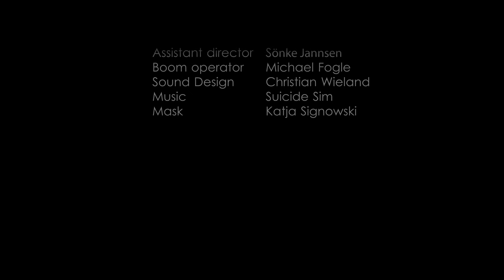RIGOR VITAE - english subtitles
Two friends. A dialog.
A question of giving and taking and forgiveness.

Valentin Burkhardt

Johny Venegas

                   Cast
Blond guy             Nico Ehrenteit
brunet guy            Andreas Müller
Policeman            Sascha Göllner

Assistant director Sönke Jannsen
Boom operator     Michael Fogle
Sound Design      Christian Wieland
Musik                   Suicide Sim
Maske                  Katja Signowski